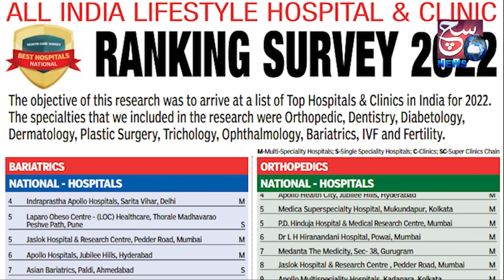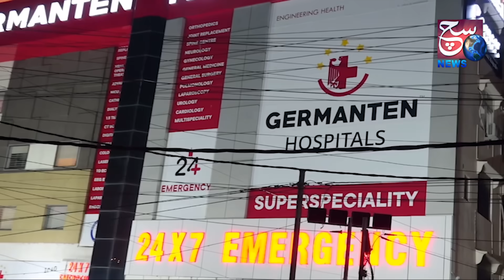Is Election Mein SACH NEWS Kholega Band Ankhon Ko | Awaam Banegi Badshah